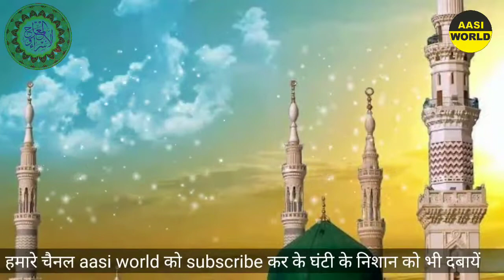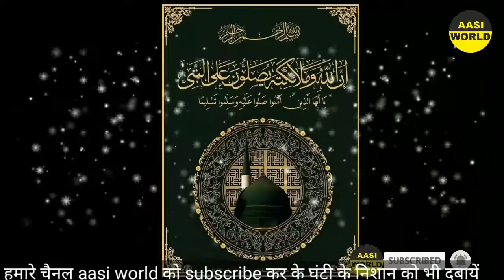हर तरफ गूँज उठी मरहबा की सदा - best naat e Rasool e paak 2021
Tumhari Dil Mein Soorat Hai Magar Ham Kah Nahi Sakte || 2021KI New Ghazal || sadre aalam mundervi

Rahmat-e-alam fakhre rasoolanﷺ _anjuman 786 Mubarakpur tanda
Sada e kashmir best nazam 2019 kashmir ke halat par New kalam कश्मीर ka khooni manzar
New Naat 2019_dekh li khulde bareen arshe mualla dekha
Mere telegram se judne ke liye
Naat pak_Wo nabiyon me rahmat laqab pane wala

Mufti Azam Zindabad